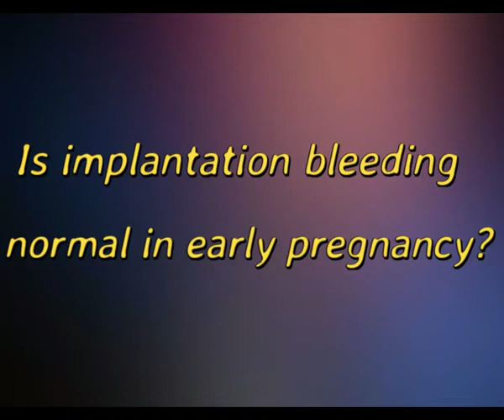Birth control pills, implantation bleeding and early pregnancy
Birth control pills and early pregnancy
Do birth control pills cause birth defects if taken during early pregnancy?
Is implantation bleeding normal in early pregnancy?